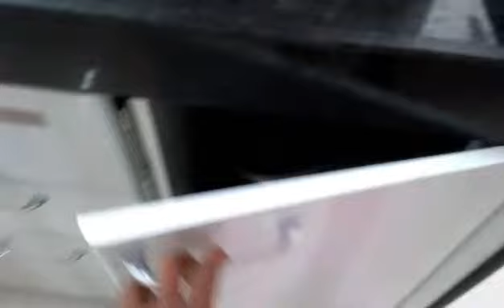Parallel kitchen design l Pune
What is tandem in kitchen?
What is the price of Tandem?
Which kitchen trolley is best?
Are tandem boxes good?
tandem kitchen basket price
hettich tandem box price
tandem drawers in kitchen
tandem kitchen design
tandem box kitchen price india
tandem kitchen video
tandem drawer price
what is tandem box
small kitchen ideas
kitchen ideas india
kitchen designs photo gallery
modular kitchen designs photos
kitchen ideas pinterest
modern kitchen ideas
modular kitchen design with price
modular kitchen tour
modular kitchen trends 2022
modular kitchen design complete
how to make modular kitchen in india
Which trolley is best for kitchen?
How much does a kitchen trolley cost?
What is kitchen trolley?
What is the cost of kitchen trolley in Pune?
How much will a modular kitchen cost?
What is a modular kitchen?
What is the size of modular kitchen?
modular kitchen price in pune
modular kitchen price in india
budget modular kitchen pune
modular kitchen design
What are the 5 types of kitchens?
What is the best kitchen layout?
What is the average price of a new kitchen?
What is the coolest new built in idea for kitchens?
furniture interior design services woodworking furniture woodworking interior design services
20' Kitchen
nano white kitchen countertops nano white white kitchen
nano marble nano kitchen india
Trolley SS 304 Baskets Channel Hettich
Kitchen Design premium kitchen L shape kitchen
Straight kitchen U shape kitchen kitchen cabinets
modular kitchen design
furniture  interior design services woodworking
U Shape kitchen ideas C type kitchen design
What is modular kitchen India?
What is the range of modular kitchen?
How do I prepare for a modular kitchen?
What is included in modular kitchen?
kitchen design l shape
kitchen design photo

Rahman khan
RK Designs
 Kitchen trolley
Kitchen trolley pune
Near me kitchen trolley
Modular kitchen
Modular kitchen pune
Modular kitchen near me
Kitchen design
Kitchen designs
L shape kitchen
U shape kitchen
Straight kitchen
Kitchen photo
Best kitchen pune
Best kitchen
Kitchen decor
Tandem kitchen pune
Low budget kitchen
Low budget kitchen trolley
Cheapest trolley
Sasta kitchen
Kitchen tandem
Acrylic kitchen
Acrylic kitchen pune
Furniture pune
Furniture interior
Furniture design
Sliding wardrobe
Sliding wardrobe pune
Sliding wardrobe door
Pop designs
Pop design
Pop pune
False ceiling
False ceiling pune
Pop contractor pune
False ceiling contractor pune
Near me false ceiling contractor
Pvc false ceiling
Pvc false ceiling pune
Interior design
Interior designs
Interior designer
Interior designer pune
Interior decorator
Interior decorator pune
Best interior pune
Best interior designer pune

furniture interior design services woodworking Trolley SS Basket 304 modular Shutters
marine ply marino laminate
luxury kitchen hafele kitchen
Straight kitchen
modular kitchen design

Location : Pune Maharashtra